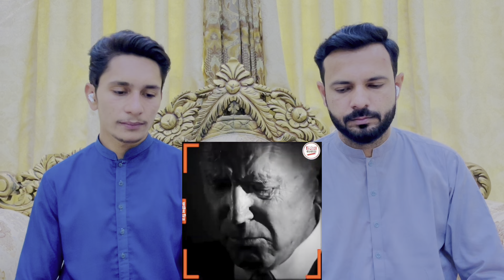বাংলাদেশ বিশ্ব মোড়লদের চোখের মণিতে পরিণত হয়ে এতো সম্মান কেনো শেখ হাসিনা বলচে পশ্চিম বাংলা মিডিয়া 💪🔥